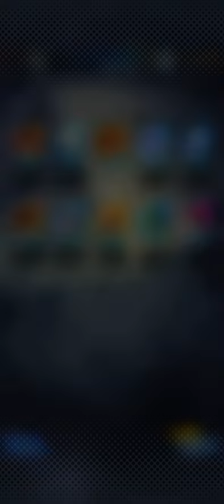DB Legends 3 Year Anniversary: Ultimate Fusion Summon Attempt #1